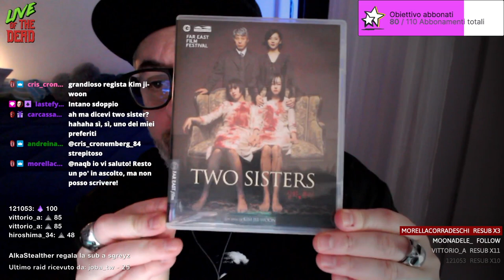Two Sisters - Recensione (edizione CG Entertainment)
La mia recensione di Two Sisters, film horror sud coreano del 2003 scritto e diretto da Kim Ji-woon. (edizione CG Entertainment)